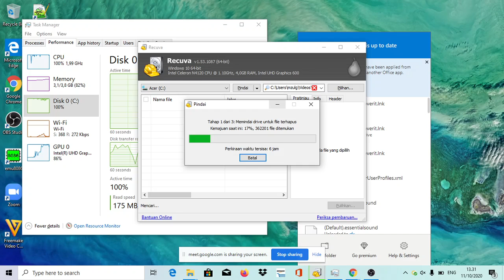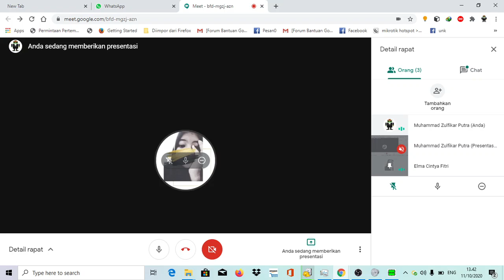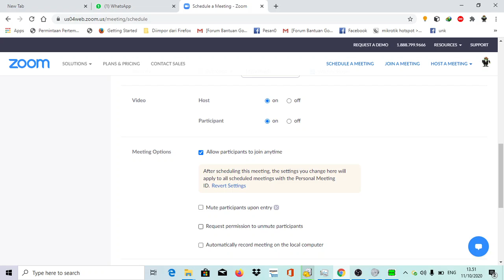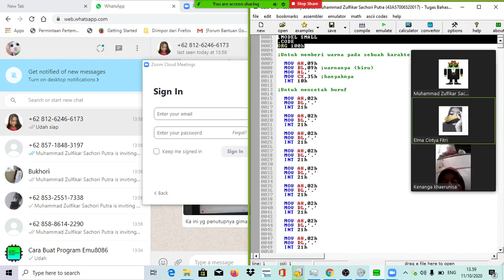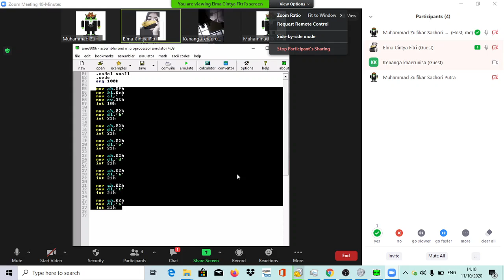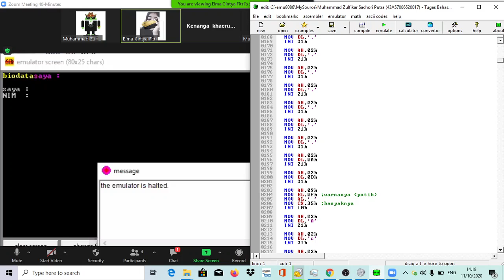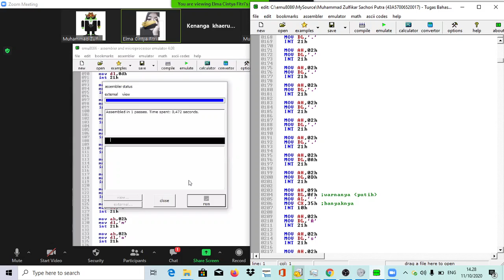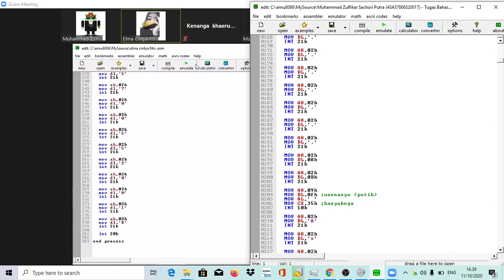Tutor Membuat Program (Nama & NIM Berwarna) - Emu8086 (Assembly Language) | Muhammad Zulfikar Putra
Materi Cara Membuat Program
Nama dan NIM dan bisa berwarna warni tulisannya
di Emu8086 (Assembly Language)

Pada Hari Minggu, 11 Oktober 2020